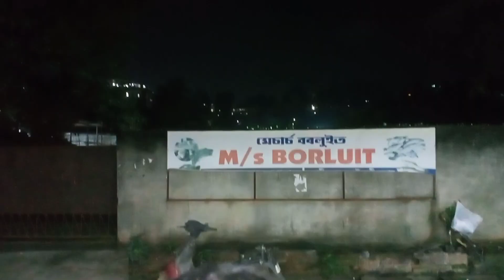Dekhti hi dekhte kha agya aur kis kis se mila😜🤩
Hope so you like the video

Music used =@lakhinandanlahon Gaon burhar podulit.
                 And @DXAMUSIC  Kirili.